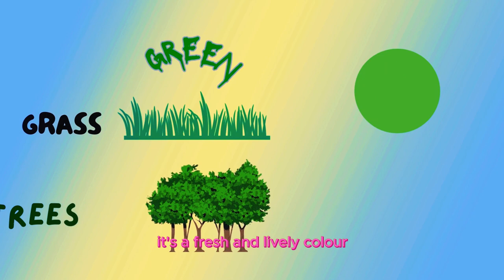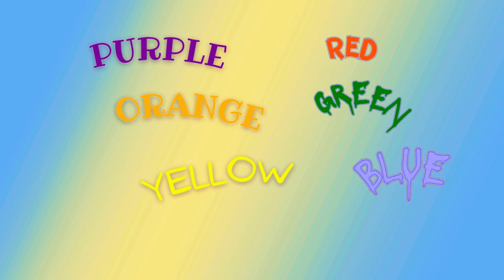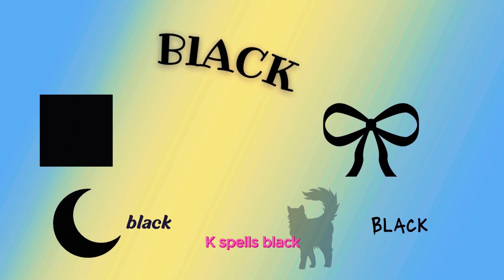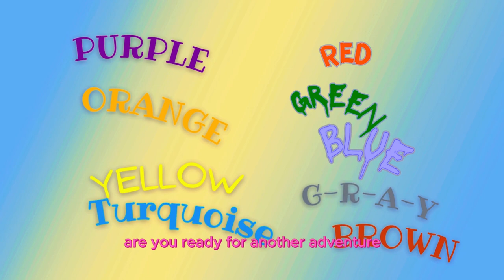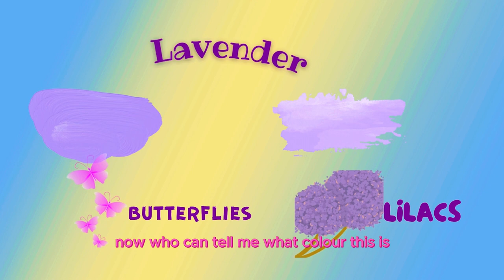Colorful Adventures: Learning All About Colors!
Embark on a colorful journey with Nancy on Top Notch Kids TV as she teaches you about colors. Starting with the bright and bold red color, you'll explore a world of hues and shades.

00:00 intro
00:15 RED
01:02 Blue!
01:59 GREEN